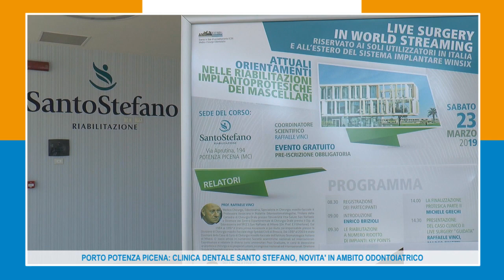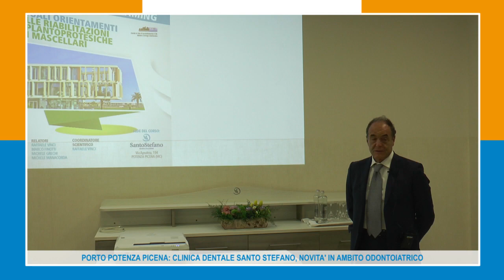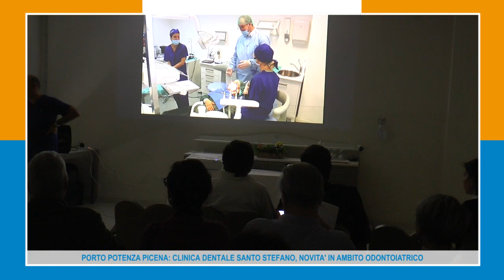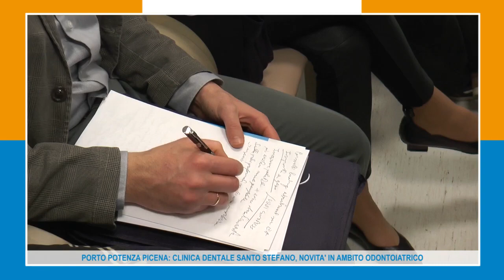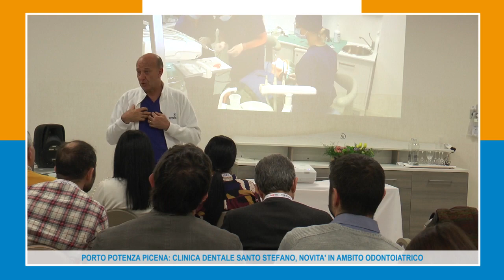PORTO POTENZA PICENA: CLINICA DENTALE SANTO STEFANO, NOVITA' IN AMBITO ODONTOIATRICO 23-03-19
Attuali orientamenti nelle riabilitazioni implantoprotesiche dei mascellari, live surgery in world streaming, l’evento formativo di grande interesse che si è svolto presso il nuovo padiglione F dell’Istituto Santo Stefano di Porto Potenza Picena ha proposto gli step operativi fondamentali relativi alla progettazione e realizzazione implantoprotesica a flusso digitale, offrendo ai partecipanti la possibilità di due casi in live surgery grazie alla diretta dall’ ambulatorio 2 del Centro Odontoiatrico del Santo Stefano diretto dal prof. Michele Grechi. L'equipe operatoria ha visto la presenza di specialisti di fama internazionale dell'IRCCS San Raffaele di Milano.